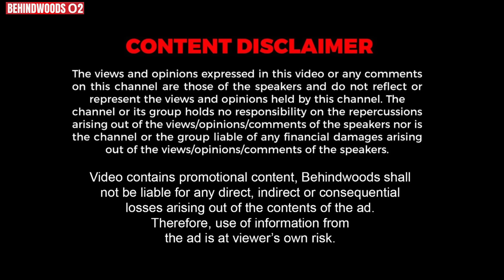"கன்னியாகுமரி : பாஜக-வின் சிறிய தவறால் நடக்கப்போகும் பெரிய Twist..!" ரவீந்திரன் துரைசாமி பேட்டி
கன்னியாகுமரி தொகுதி குறித்தும் அரசியல் நிலவரம் குறித்தும் நம்மோடு பகிர்ந்துகொள்ளும் ரவீந்திரன் துரைசாமி பேட்டி